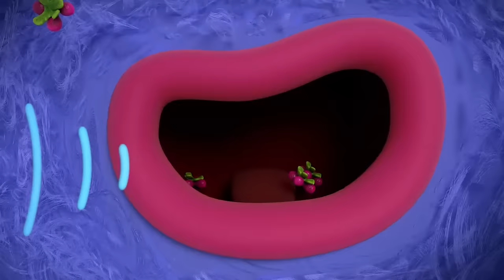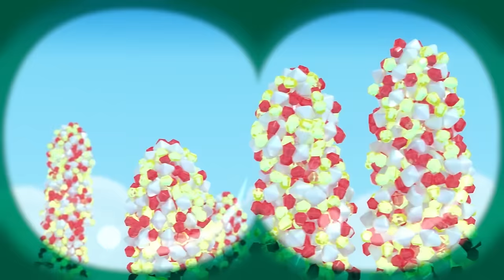Les souhaits de Talia FAVORIS de la saison 3 🌈 Talia et le Royaume Arc-en-ciel 🌈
Zip, zap, zoo, je te choisis ! Rejoignez Talia et ses souhaits alors qu'ils sauvent le Royaume Arc-en-Ciel à l'aide de leurs pouvoirs MAGIQUES ! Quel souhait était ton préféré ?

Talia et le Royaume Arc-en-ciel est maintenant diffusé sur Netflix et Netflix Jr.

Talia et le Royaume Arc-en-ciel est une série d'animation préscolaire pour garçons et filles qui suit Talia, 8 ans, et son hilarant meilleur ami Bartleby le chat, alors qu'ils viennent à la rescousse des citoyens fantaisistes de Rainbow City. Talia est le seul qui peut libérer le pouvoir des souhaits magiques de l'arbre à souhaits afin de rétablir la situation et de protéger tous les résidents du royaume.